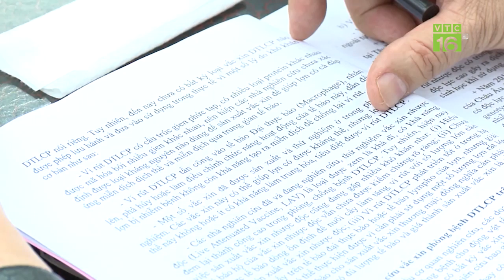Người dân không còn "tẩy chay" thịt lợn | VTC16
VTC16 | Việc một số ổ dịch được khống chế, cộng thêm sự ủng hộ của người dân không quay lưng tẩy chay thịt lợn đã trực tiếp giúp giá lợn hơi hồi phục, tăng trở lại. Đây được xem là tín hiệu vui cho ngành chăn nuôi.